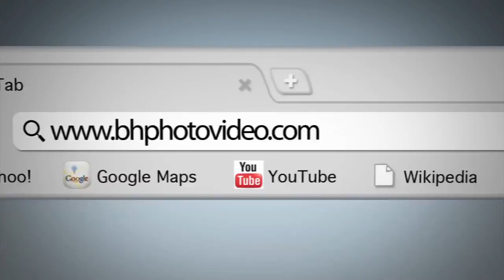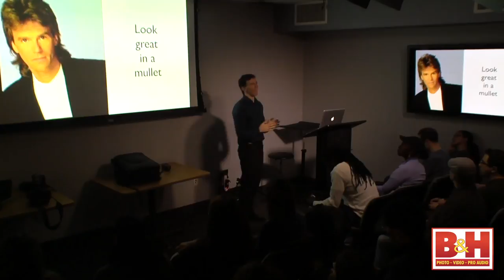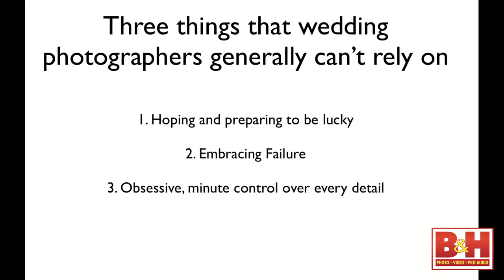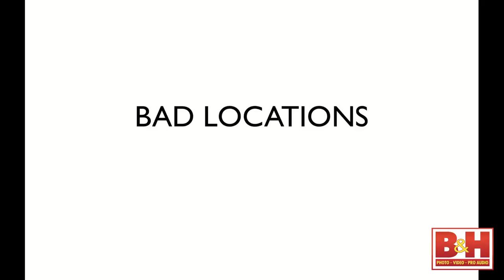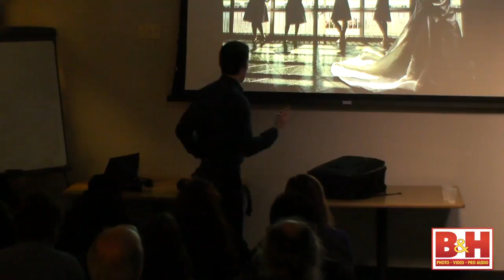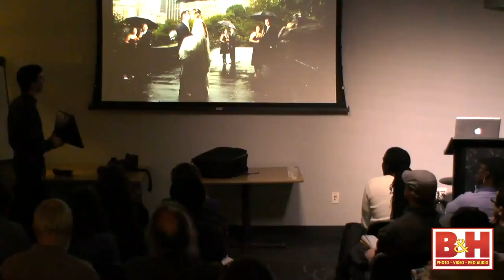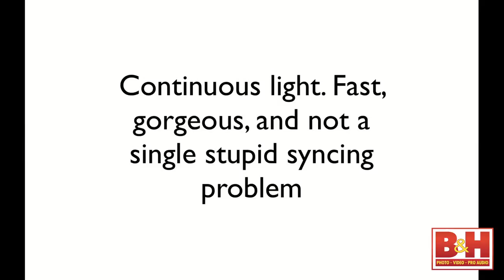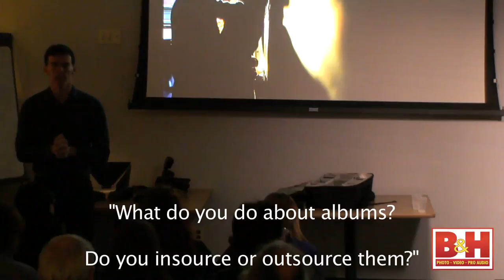An Affair to Remember with Ryan Brenizer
Ryan Brenizer's presentation on making photographic memories in every situation at a special event.

The workshop covers Ryan's special tricks for shooting in some of the toughest scenarios, including:
• Overcoming blinding sun with little speedlights
• Beautiful and quick to set-up portrait lighting in low light
• Attractive lighting scenarios
• Working through portrait sessions quickly and efficiently while keeping your subjects comfortable"